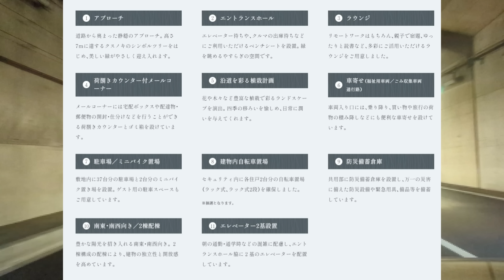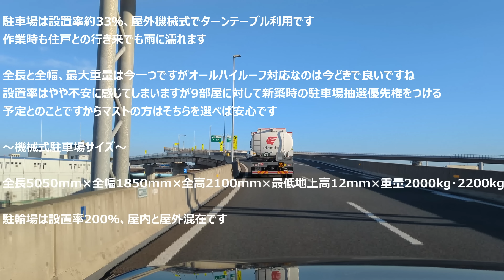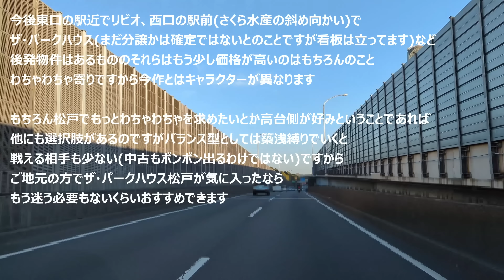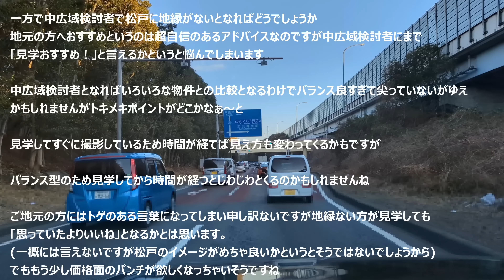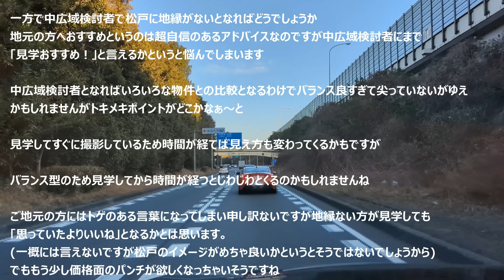ザ・パークハウス松戸 モデルルーム見学後のファーストインプレッション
関連動画

ザ・パークハウス松戸　建設地周辺レポート

関連記事

ザ・パークハウス 松戸　予定価格と間取り　モデルルーム訪問